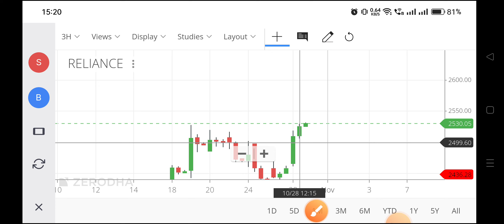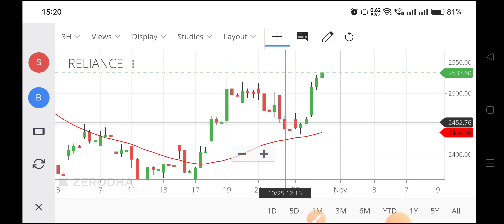reliance share news,reliance share analysis,reliance share latest news,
ril share,
reliance share news today in hindi,